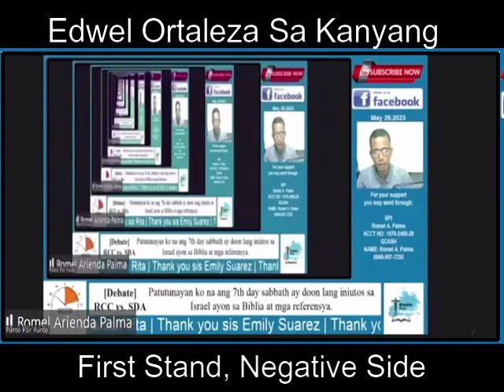Debate Highlights: Edwel Ortaleza vs. John Doe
Sa debate na ito, nagpakita si Edwel Ortaleza ng isang hindi inaasahang negative stand laban kay bro John Doe. Ang kanilang talakayan ay puno ng mga kontrobersyal na pahayag at argumento na nagbigay-diin sa mga hamon sa modernong diskurso. Sa mga sumunod na araw, naging mainit ang mga reaksyon ng publiko at mga tagasunod, na nagtanong sa bisa ng mga argumentong inilahad.